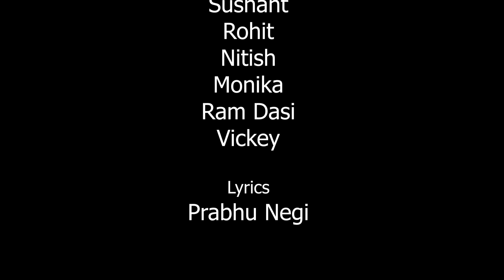Goonj Nonstop | Singer-Dolma Negi, Music-Prabhu Negi | New Kinnauri Song 2023 | Beatsindia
Singer : Dolma Negi
Video Director : N.K.Ranote
Lyrics : Prabhu Negi, Traditional
Label : Beatsindia Music

Songs :

🎤Ne kher kher

🎤Guge Santhang

🎤Mehfil Dam du

On Instrument

Radhemohan Negi

Muni Lal

Rajesh

Sushant

Rohit

nitish

Rohit

Monika

Ram Dasi

Vickey